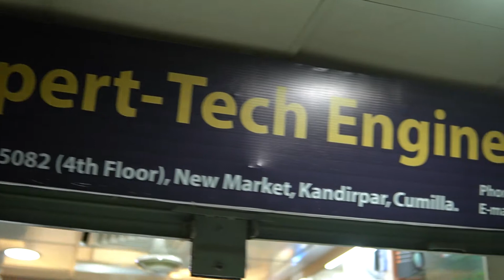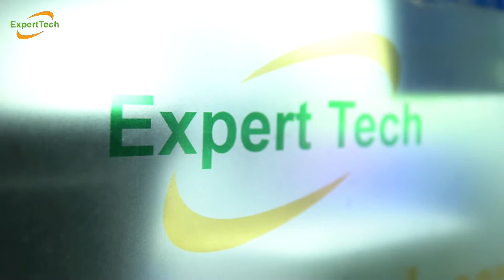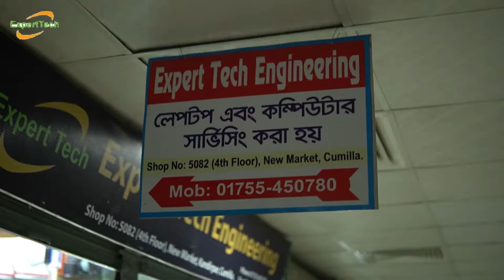মাত্র পাঁচ হাজার টাকা থেকে রিকন্ডিশনের সেকেন্ড হেন্ড ল্যাপট। সাথে থাকছে ২ বছরের সার্ভিস ওয়ারেন্টি।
Used_Laptop_Price_in_bd_2021_22 (Expert Tech Eng.)
kom-Dame_Laptop
# Used _Laptop_Price_in_BD-2021